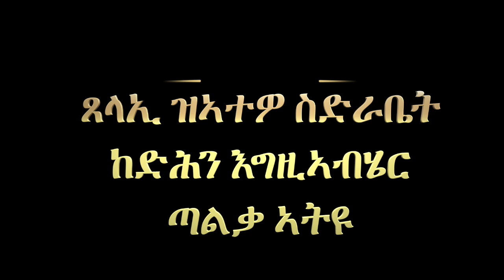ምስክርነት 62: ጸላኢ ዝኣተዎ ስድራቤት ከድሕን እግዚኣብሄር ጣልቃ ኣትዩ